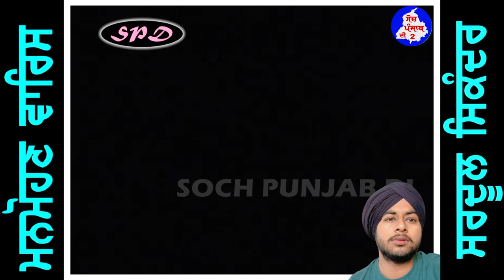ਕੀ ਨਜਾਰਾ ਬਣਿਆ ਜਦ ਸਰਦੂਲ ਸਿਕੰਦਰ ਤੇ ਮਨਮੋਹਣ ਵਾਰਿਸ ਨੇ ਇਕੱਠੇ ਗਾਇਆ॥Sardool Sikander & Manmohan Waris॥2 tara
LABEL - SOCH PUNJAB DI 2
PRESENTED BY - EKNOOR SINGH {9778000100}
EDIT BY - AMANDEEP SINGH